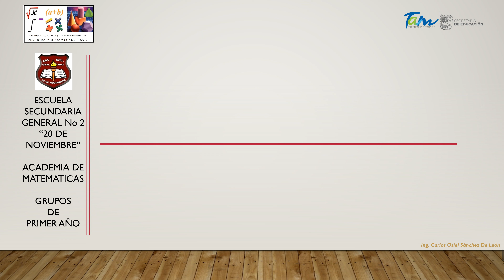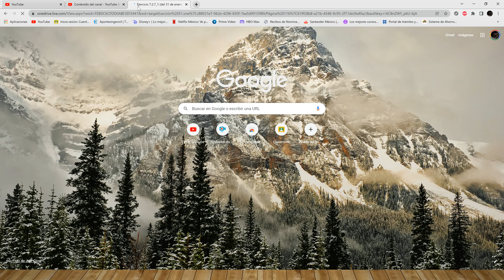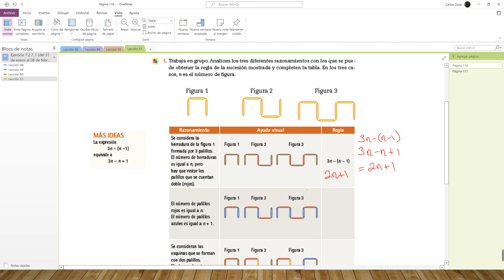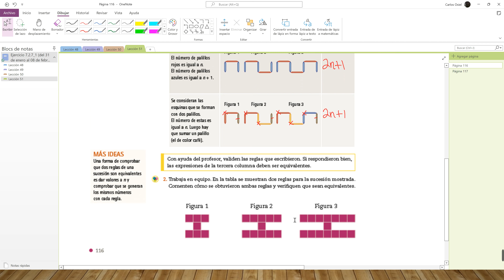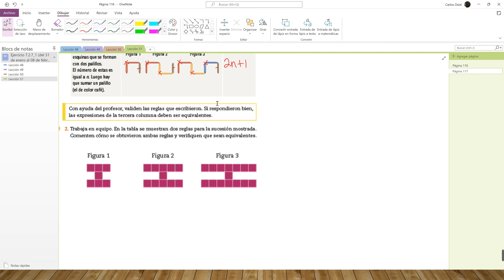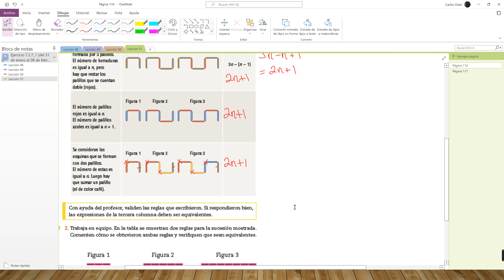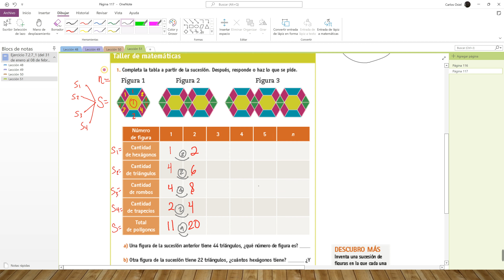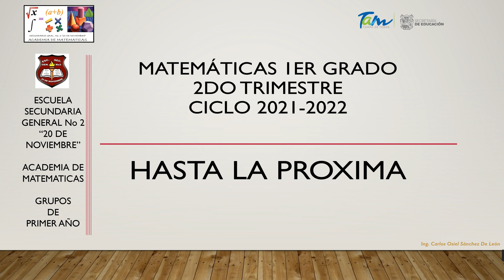CLASE 54 04FEB2022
EJE. – NUMERO, ÁLGEBRA Y VARIACIÓN.

TEMA. – PATRONES, FIGURAS GEOMETRICAS Y EXPRESIONES EQUIVALENTES.

APRENDIZAJE ESPERADO:

Formula expresiones algebraicas de primer grado a partir de sucesiones y las utiliza para analizar propiedades de la sucesión que representan.

LECCION 51.